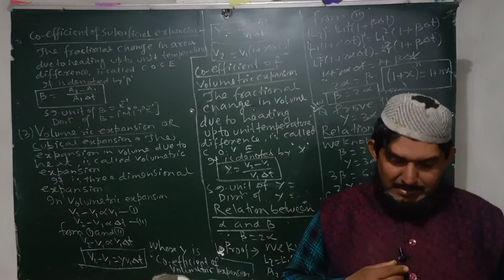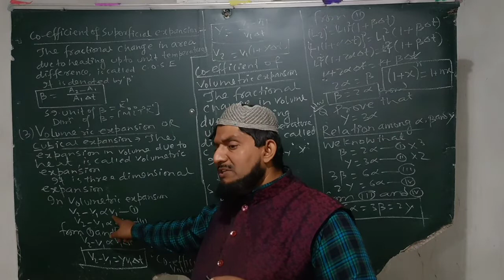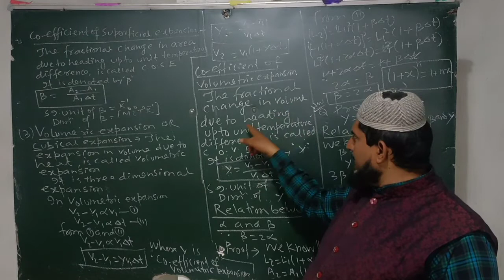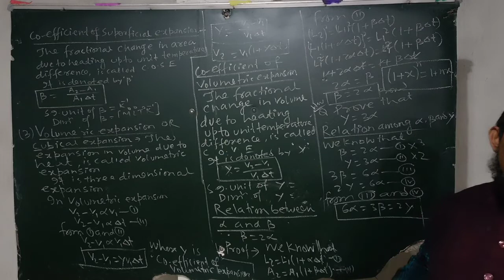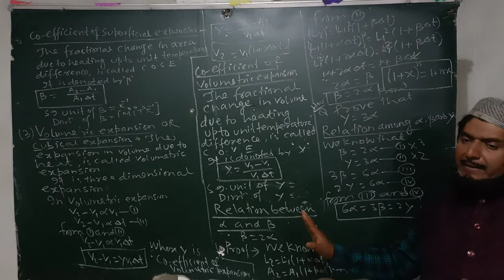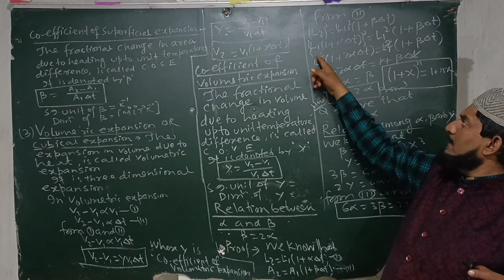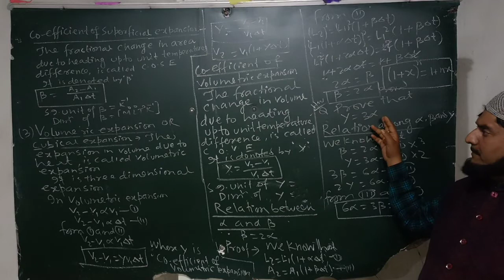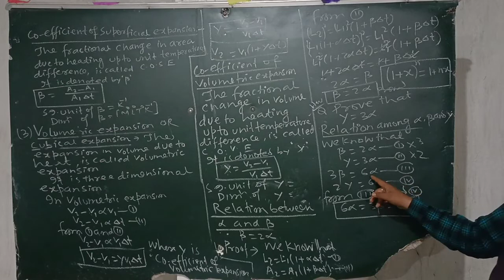Coefficient of superficial expansion volumetric expansion# Relation between alpha beta and gamma